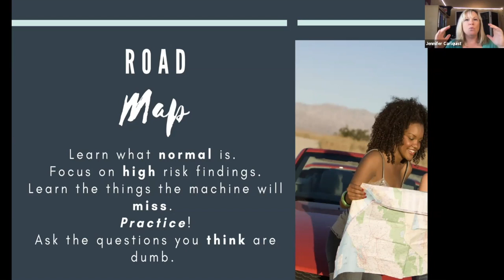What is the Road Map To Effectively Learning EKG's?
Learning EKG's is a process, but you need a step by step approach to do it.